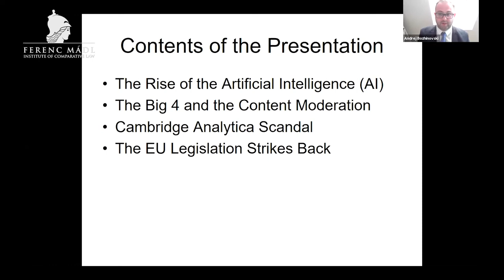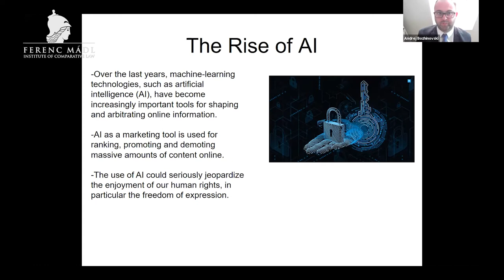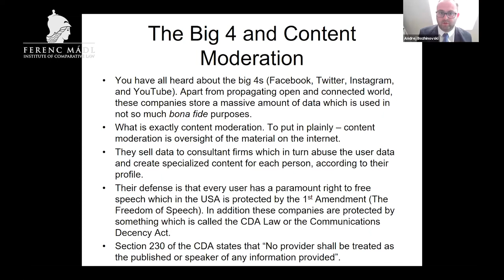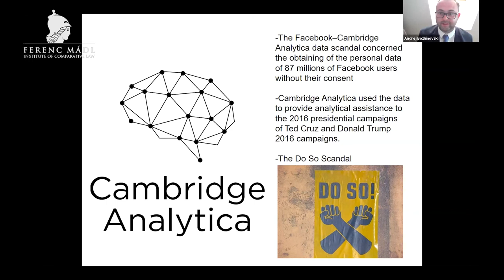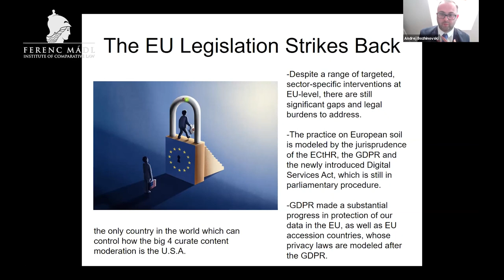The impact of digital platforms and social media on freedom of expression and pluralism (Part 4/10)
The impact of digital platforms and social media on freedom of expression and pluralism – the viewpoints of young scientists

On 1 June 2021, the International Scientific Conference “The impact of digital platforms and social media on freedom of expression and pluralism – view of young researchers” took place in Warsaw, which was organised within the Central European Professors’ Network 2021 by the Scientific Circle of Criminal Procedure of the Faculty of Law and Administration of the Cardinal Stefan Wyszyński University in Warsaw and the Institute of Justice in Warsaw, in cooperation with the Ferenc Madl Institute of Comparative Law and the European Association for Comparative Law.

Speaker: Andrej Bozinovski from the Faculty of Law of the University of Zagreb. He presented a paper entitled „Ending the Digital Wild West of Disinformation in Europe: Protecting Free Speech in the Age of Algorithms”